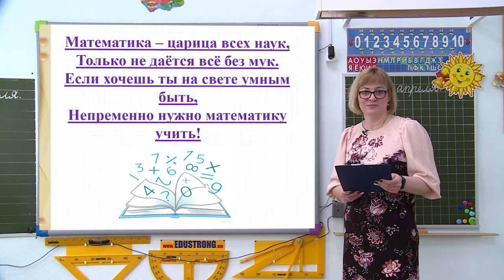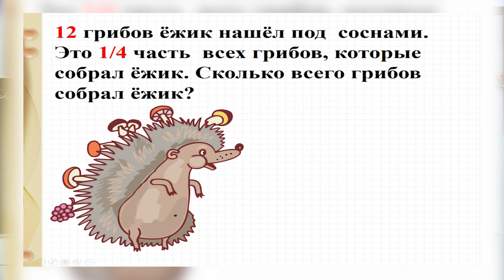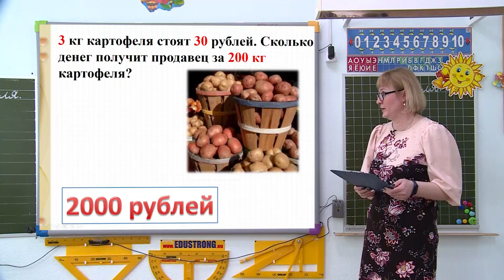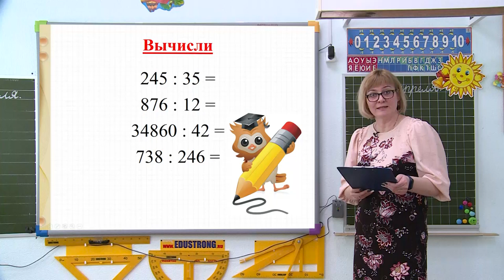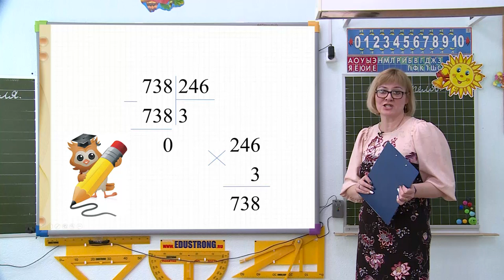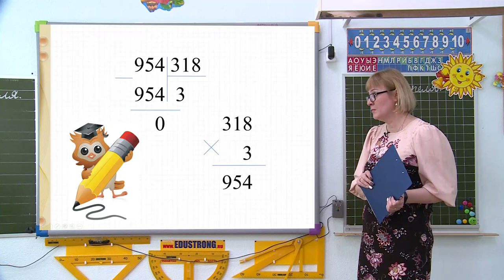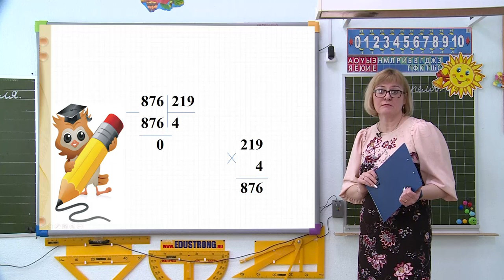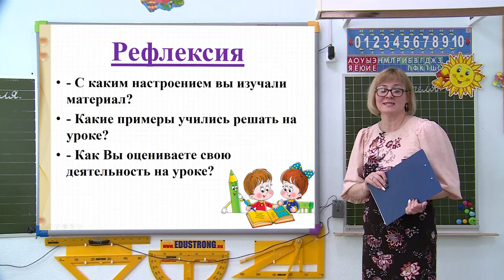Школа онлайн от 30.04.2020 (4 класс, математика)